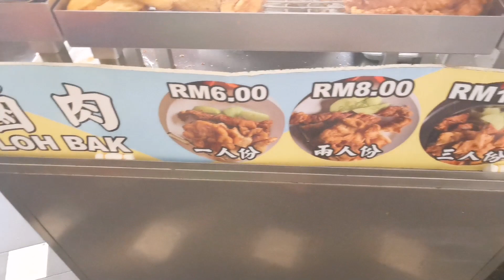Traditional Ngoh Hiang Loh Bak Penang Street Food Malaysia 好吃几十年的五香肉卷卤肉虾煎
Kafe Kheng Pin 群宾茶餐室
Loh Bak

20, 16, Jalan Penang, George Town, 10050 George Town, Pulau Pinang

7am to 2pm

Monday Close